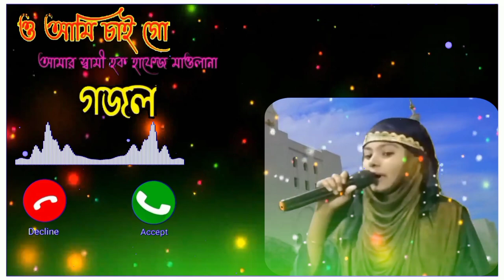ও আমি চাই গো আমার স্বামী হক হাফেজ মাওলানা রিংটোন, Islamic ringtone | best islamic ringtone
ও ও আমি চাই গো আমার স্বামী হক হাফেজ মাওলানা রিংটোন, Islamic ringtone | best islamic ringtone |

youtube qurious,

Islamic Ringtone Naat Ringtone New Naat Whatsa
Islamic Ringtone Urdu Ringtone Naat Ringtone Gazal Rin
ringtone. gojol tone. naat Ringtone. ghazal ringtone. gojol
Islamic naat ringtone || Urdu ringtone || Islamic ringtone
Beautiful Nath Ringtones || best Islamic Ringtone Urdu Hi
Love ringtone song and Hindi ringtone song and song
Beautiful islamic ringtone || Naat ringtone | Qawwali ringt
New bangla islamic song Ringtone | Bangla Gazal Gojol
বেষ্ট অল টপ রিংটন। how to make all ringtone 2022
বাংলা কি সুন্দর মেয়েদের গজল। Bangla Gojol Rington
Beautiful islamic ringtone||Naat ringtonellqawwali ringto
Bangla Gazal Ringtone 2023. Islamic Ringtone. Gojol Ringt
tumi chara keu neil New ringtone
品 Dashboard
New Beautiful No Copyright Viral BGM Arabic Isalamic Q

Description
YouTube search,